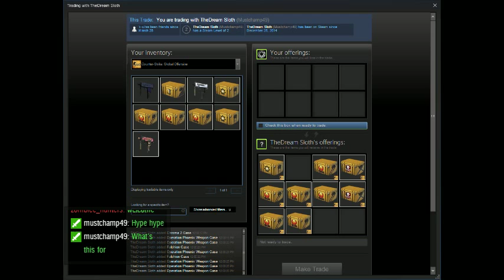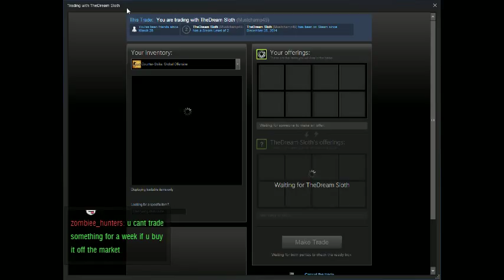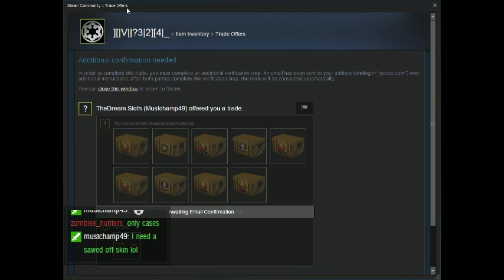][|V||?3|2][4|_ Playing CS:GO Ep.467 (Part 4)